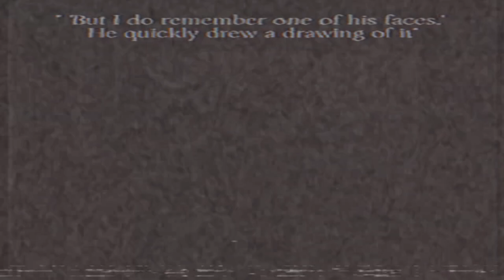The Man In The Suit Csupo V18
The Man In The Suit belongs to Unknowingly

and all the MWGKE4381 logos